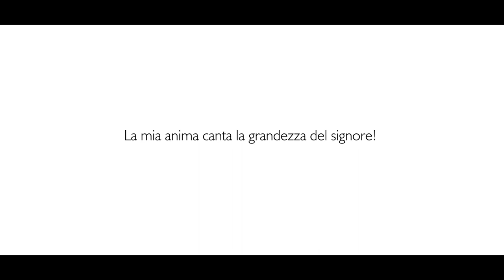Hino 278 - Éramos mortos nas obras más by Andy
Philip Paul Bliss (9 July 1838 – 29 December 1876) was an American composer.

Gear and Software Used:

• Alesis Q49
- APC Key 25
- Yamaha PSR E343
- Flute transverse Yamaha Yfl 311
- FL Studio